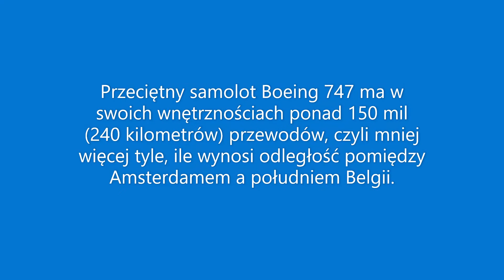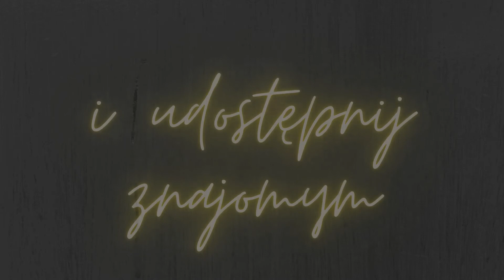Ciekawostki o samolotach